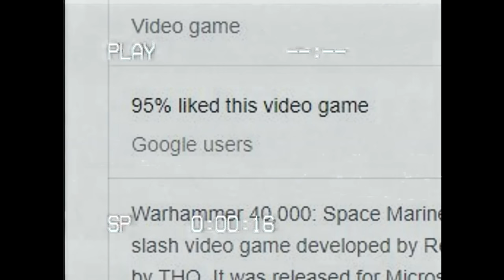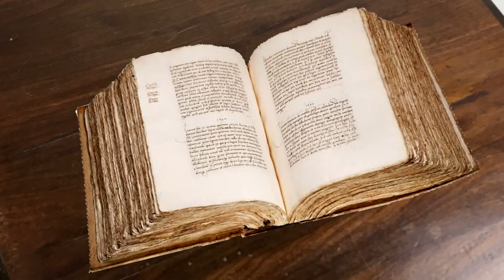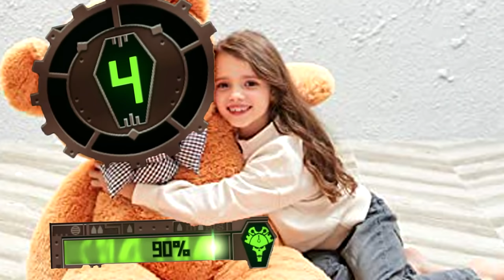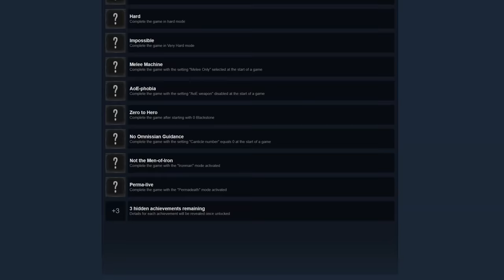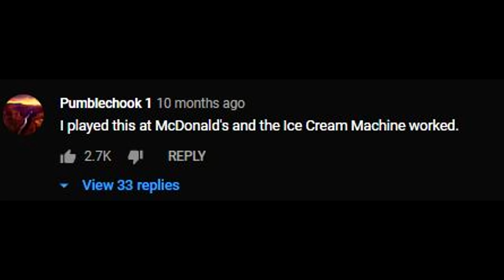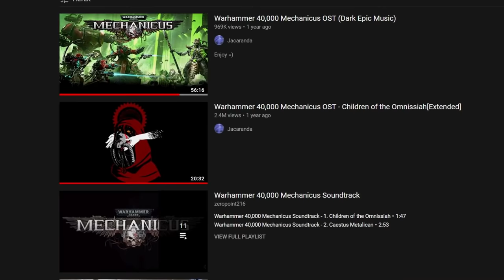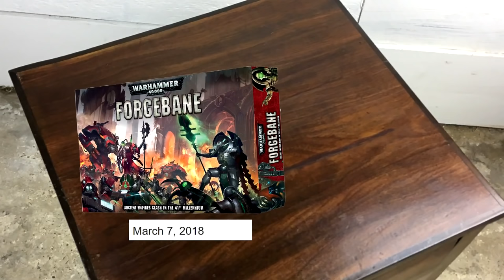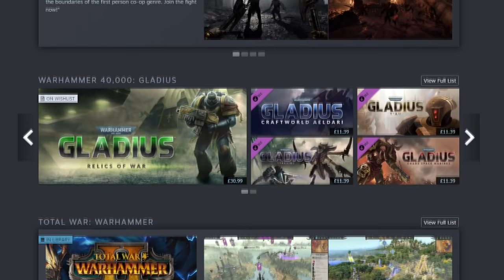Mechanicus | Review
Something new I'm going to start for the channel is doing very detailed reviews of warhammer games.
Starting with Mechanicus.

How I Review Warhammer Games: 00:00
Intro Skit: 01:45
What is Mechanicus?: 2:51
Story & Lore: 03:19
Gameplay: 06:49
Game mechanics: 11:20
My Experience: 21:25
Environment & Effects 22:35
Music/Sound effect & Voice acting: 24:11
Assets & Animations: 28:03
Ui & Settings: 29:22
Heretek DLC: 30:03
Bugs("Mistake") & Exploits: 30:43
Final verdict: 31:18
Could we get Mechanicus 2?: 32:12